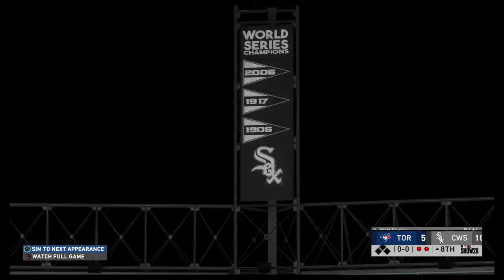3 Games @ Chicago White Sox